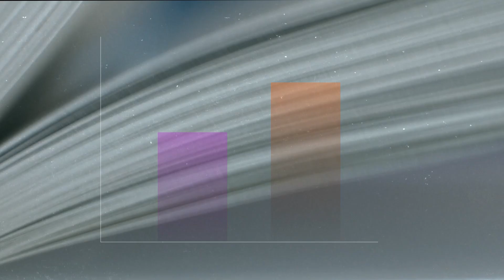Are IQ Tests Accurate? w/ Dr. Russell T. Warne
Join Dr. Russell T. Warne as he discusses the accuracy of IQ tests in this insightful video. Learn more about these psychometric tests and whether or not an IQ test is a reliable measure of intelligence.

Our team at Riot IQ developed the "Reasoning and Intelligence Online Test" (RIOT). The RIOT is built for psychologists, researchers, professionals of other disciplines, and laypeople.